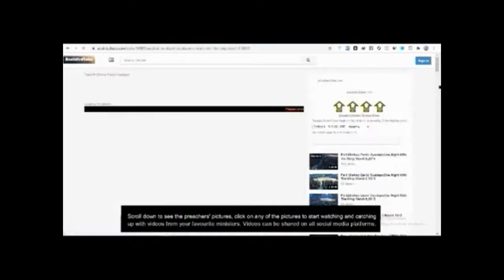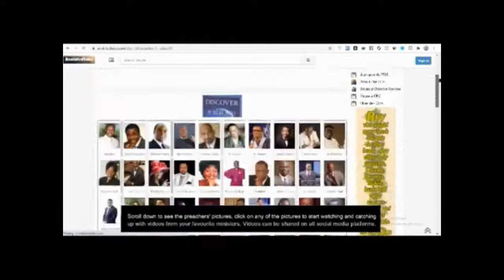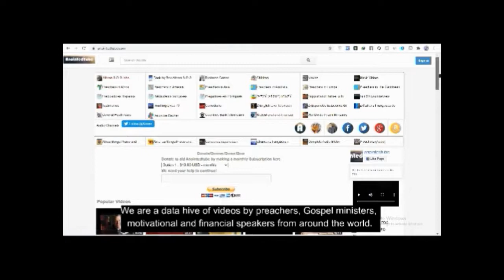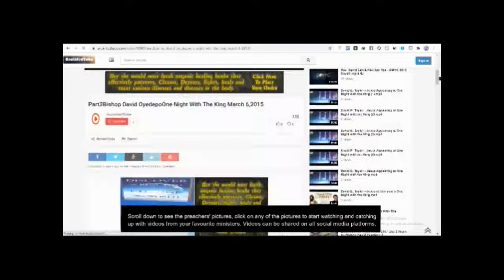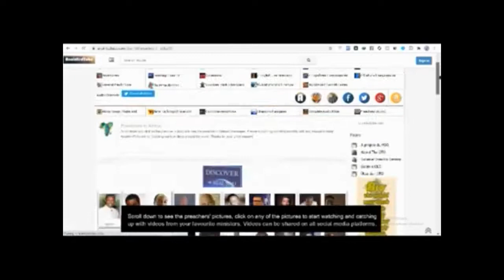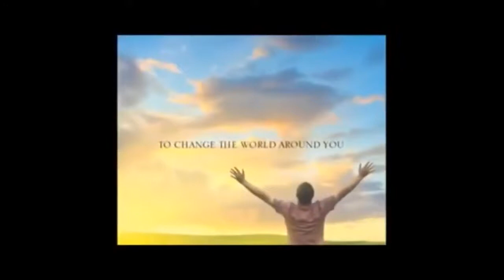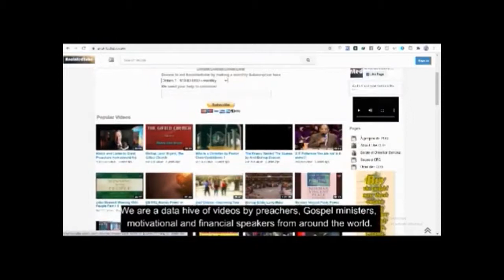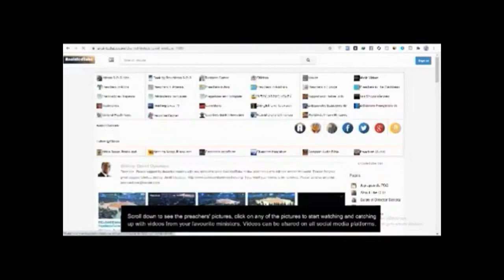Life, History of ArchBishop Benson Idahosa